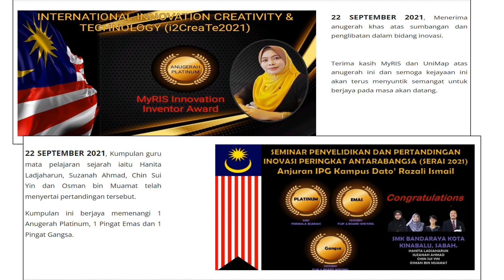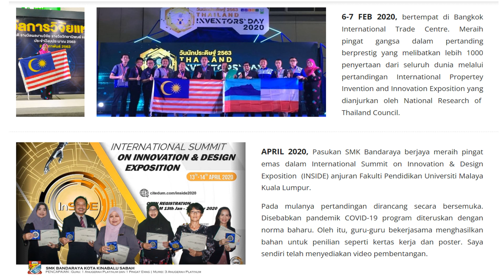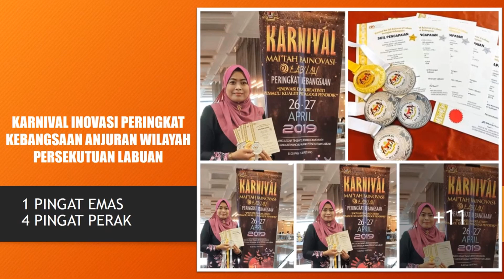KEJAYAAN INOVASI PAK-21/ PENGAJARAN DAN PEMBELAJARAN